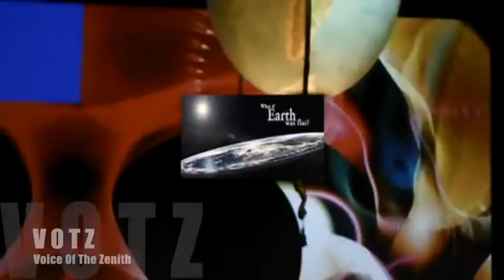Sun JamZ FE PSA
Belief is the Enemy of Knowing